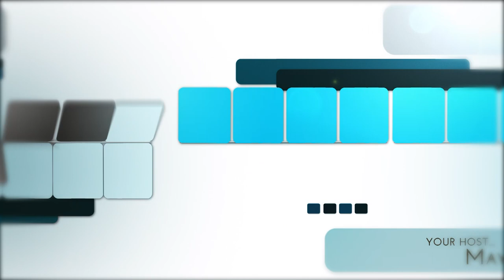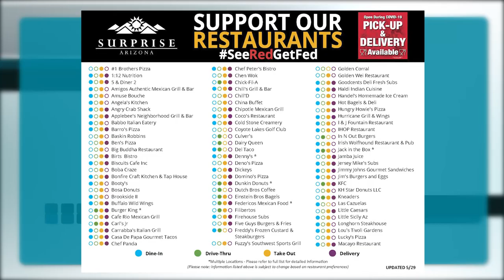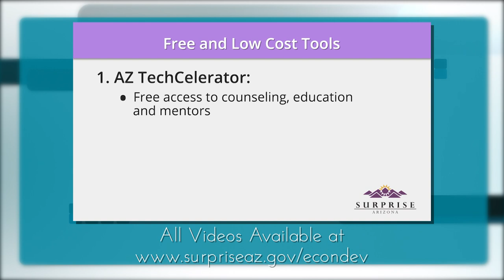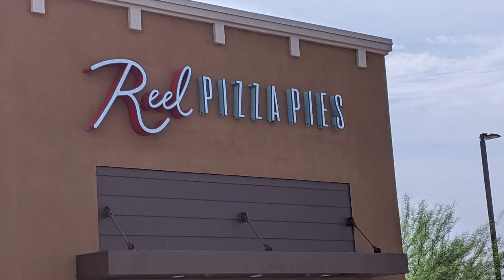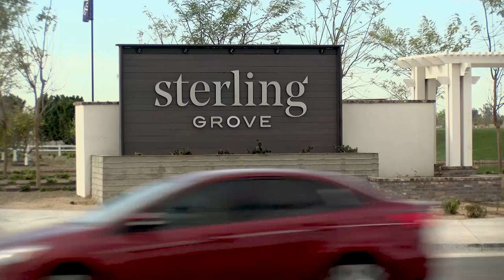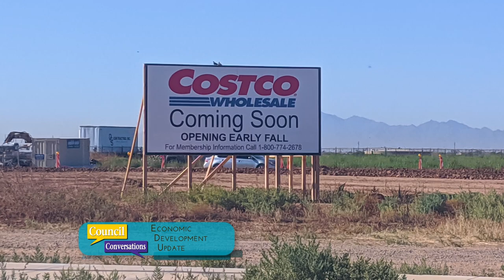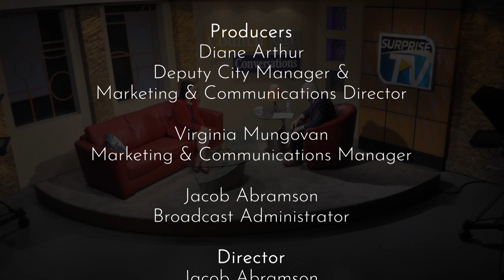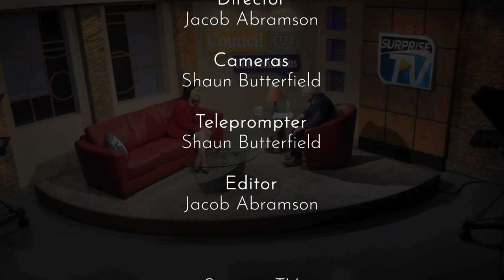Council Conversations - Mayor Skip Hall - Economic Development Update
Mayor Skip Hall sat down recently to interview the city’s Economic Development Director Jeanine Jerkovic for his latest Council Conversations show.

They talked about what the department does to recruit businesses, support local small businesses and what new development is coming to Surprise